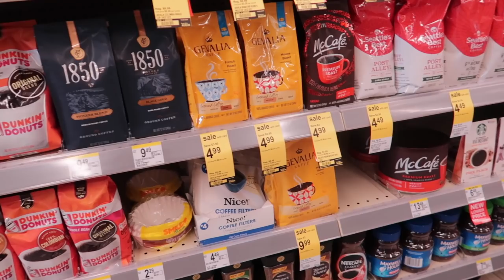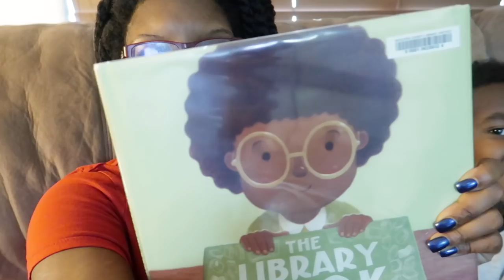VLOG 154 | I SAID NO MORE SHOPPING BUT...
3 years
  Phoenix, Arizona
*How old is Jabby?
   5
*How old are you?